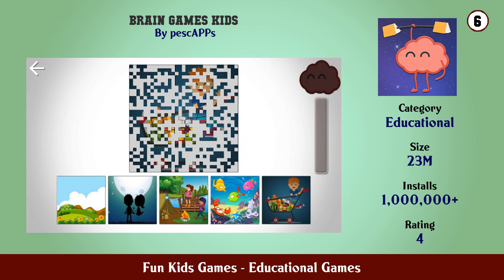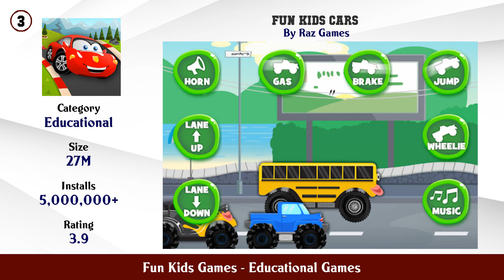Top 10 Fun Kids Games Android Games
In this video we have listed Top Fun Kids Games Android Apps. This video is for information and reference purpose only.